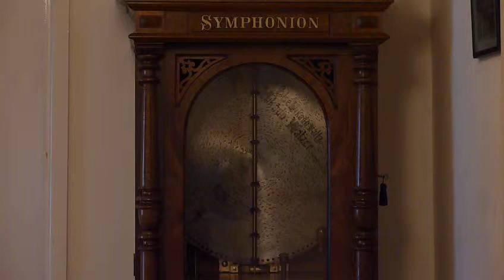"The Mikado Waltz".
Symphonion 106 "Mascagni" 19 1/8"disc.SN.353823. c.November 1897.
  Playing "The Mikado Waltz" by Sullivan. 9109.